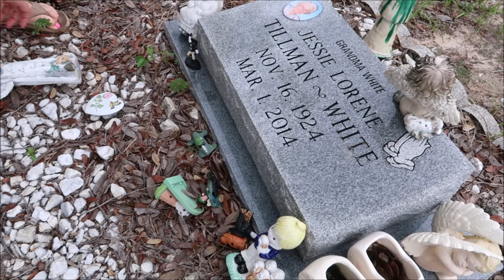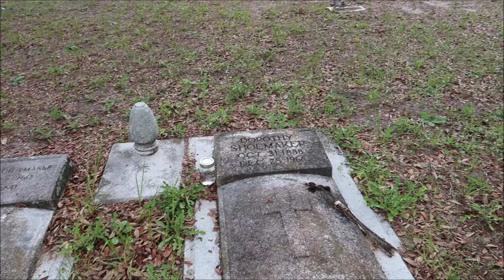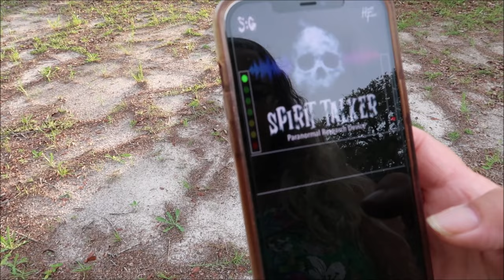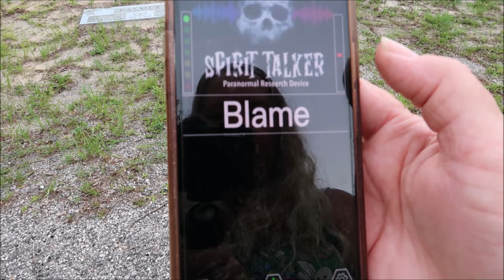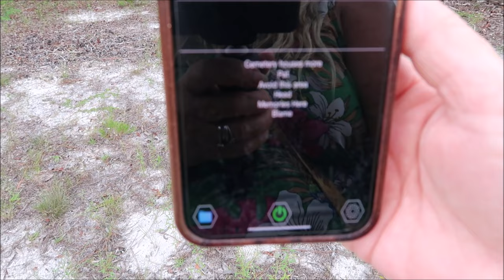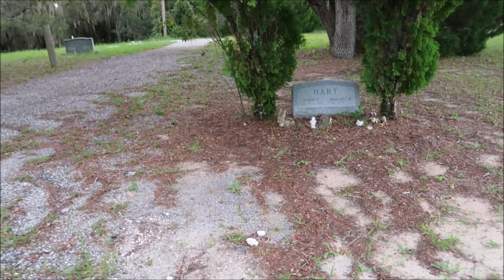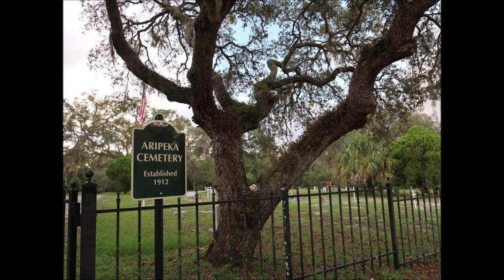EXPOLRING A CEMETERY WITH TONYA